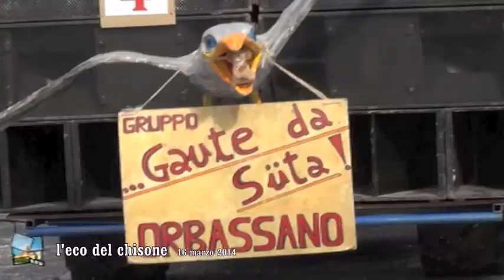Carnevale Pinerolo 2014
In una sfilata baciata dal sole e da una bella folla di pubblico in maschera, il carro de Ij mat ed Rulei, realizzato dai giovani della Pro loco di Roletto.
Video prodotto da Elleciemme (Pinerolo)